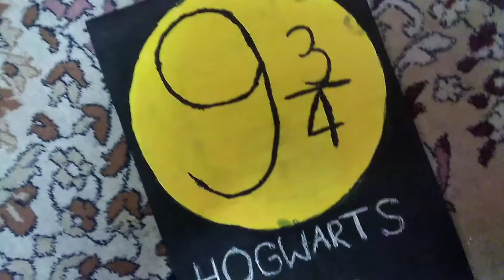Making a Harry Potter Themed Painting | Platform 9 3/4 | Acrylic Painting Ideas